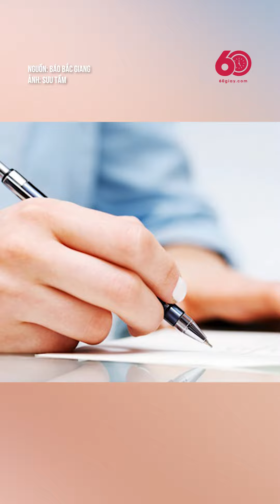CHI TIẾT CA BỆNH ĐƯỢC CHÚNG TÔI CẬP NHẬT Ở VIDEO SAU